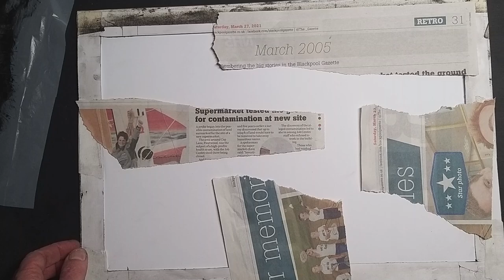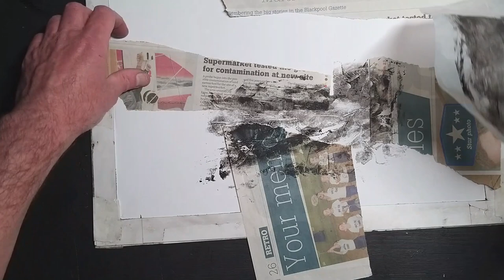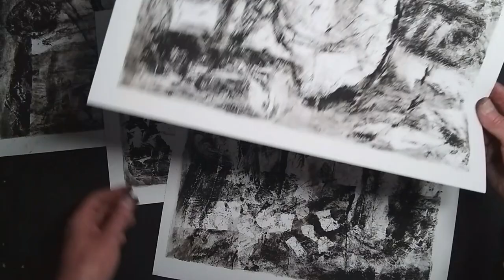Mono-printing : Monochrome Landscapes of War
Expressive mono printing with oil paint

I didn't plan to film this as a demo but I had been working on this series of monochrome monoprints that had been influenced by the terrible scenes of destruction witnessed in Ukraine. I can't imagine what living through this  nightmare must be like for all those poor unfortunate people who have to try and escape from a place they once called home. The ruined buildings and unrecognisable landscapes are sometimes hard to look at and it's hard to believe the scale of this cruelty inflicted on these people could be happening in a civilised society.

 I've seen many artists responding to this tragedy in the only way they know how to, creativity takes many forms and it's very moving to see the work they have produced. I wasn't going to post this video but I hope it is something that would be of interest to viewers of this channel.

0:00 Oil paint, plastic sheet, pallet knife
1:34 Torn newspaper to create masks (cut with scissors or knife for sharper edges)
11:03 THE FINISHED WORK (and some more examples)

The monoprints use torn newspaper and black oil paint on 200gsm smooth card.